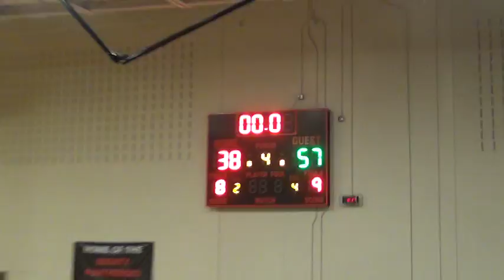glennhills vs therrell high